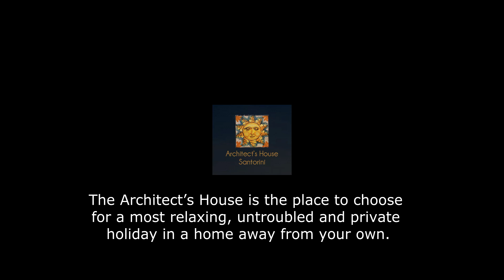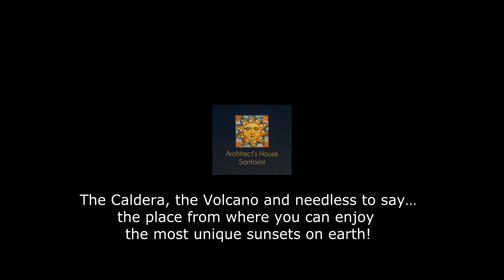Private Villas at Santorini - Rent a Private Villa at Santorini in Greece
Private villas at Santorini Island in Greece overlooking the Aegean Sea from the Cliffs of Oia and the Caldera of Santorini. Private Villas Rentals in Santorini with Private Pool for magical moments on Your Vacations in Santorini Island of Greece.Rent a luxury home in Greek Island for your private holidays all year around.